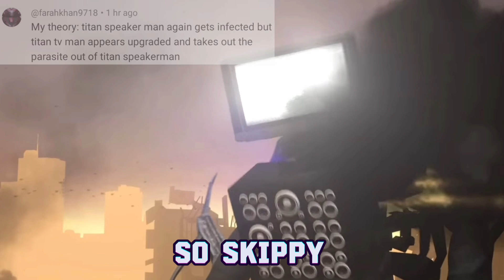Skibidi Toilet 58 Release Date & Theories | Skibidi Toilet 58 Date Update